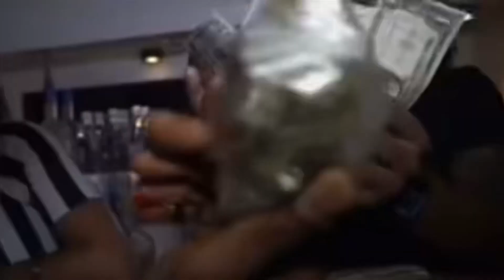Lando Xtarrz - Got Guns (Official Music Video )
Produced by: Bragga Phelps Records